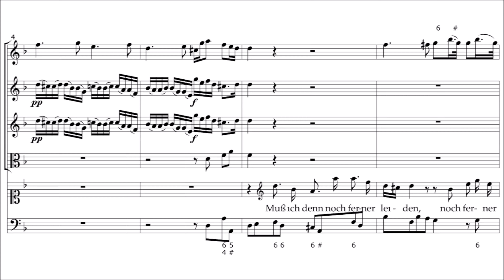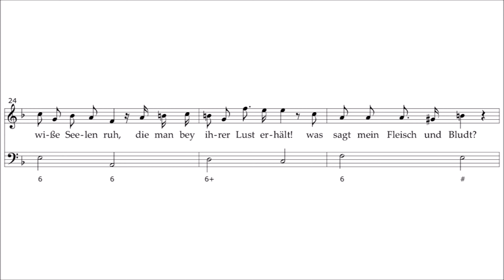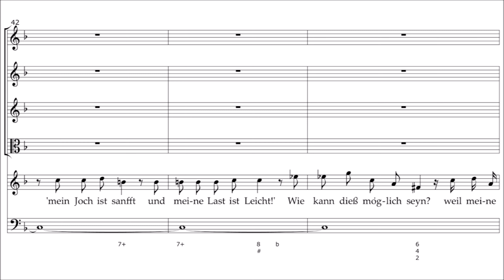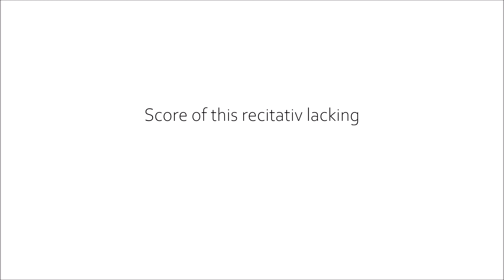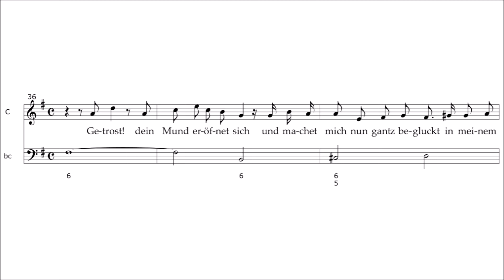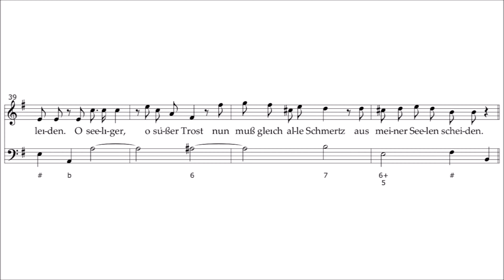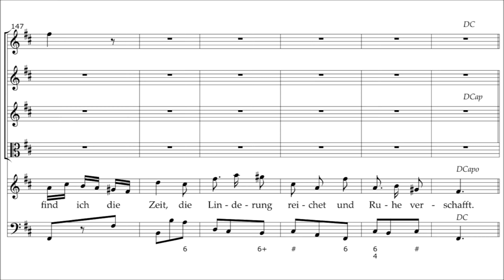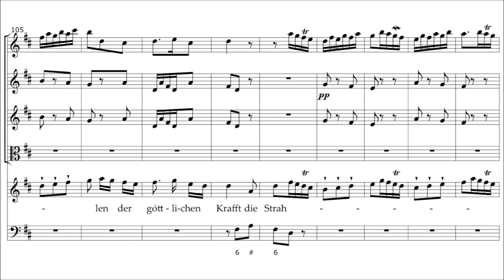Graupner - Muß ich denn noch ferner leiden, GWV 1145/16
I: Muß ich denn noch ferner leiden - 00:00
II: Getrost - 6:37
III: Nun fühl ich - 7:13